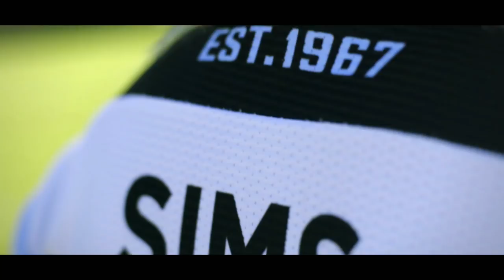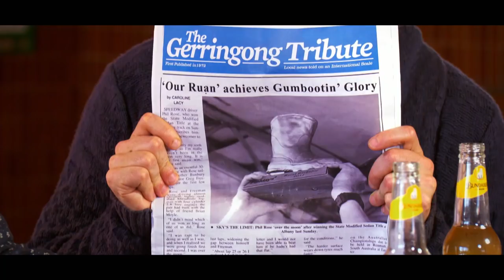The Game That’s Unmistakably Ours: Episode Three - The Ruan Sims Story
There is no one shade of Ruan Sims... Join Sherro and The Professor as they get to know this extraordinary Woman of League.

DRINK RESPONSIBLY.